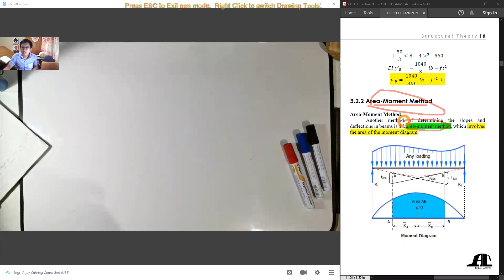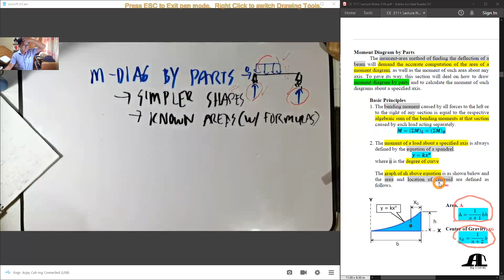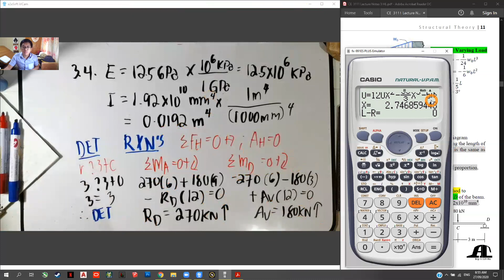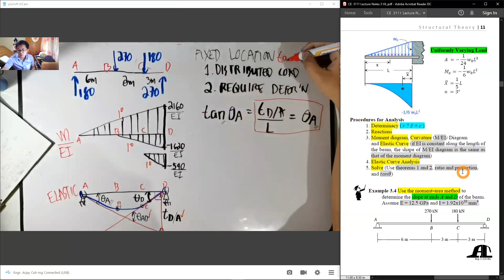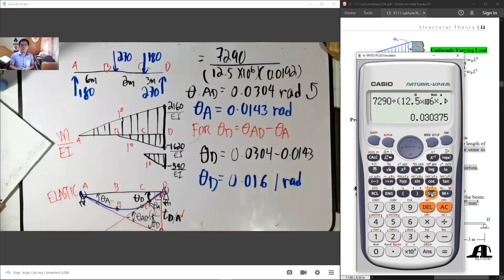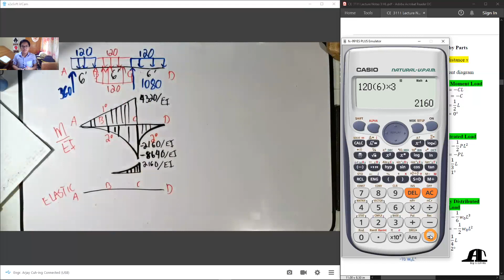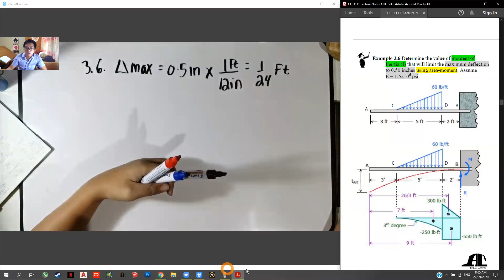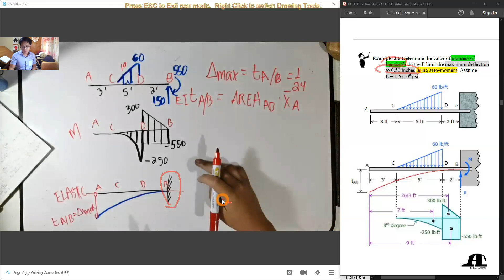CE 3111 Module 3.2 Deformation of Determinate Structures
CE 3111 Module 3: Deformation of Determinate Structures